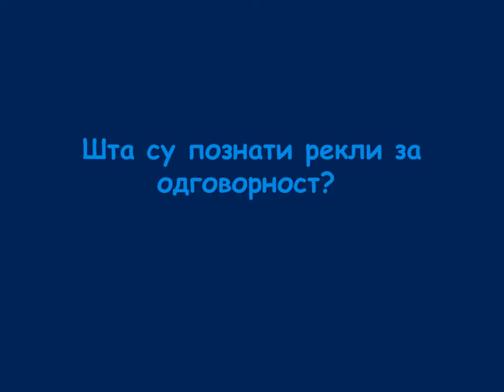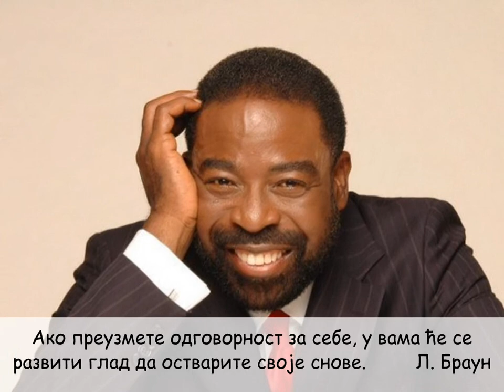Rekli su o odgovornosti